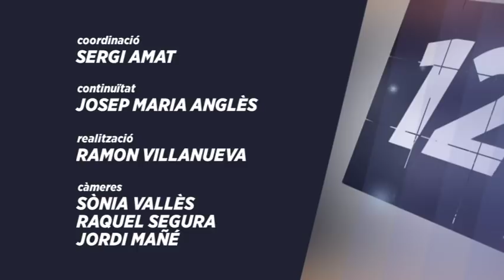Partit de la Jornada: CBT - UB Sant Adrià | Semifinals 'Final Four'